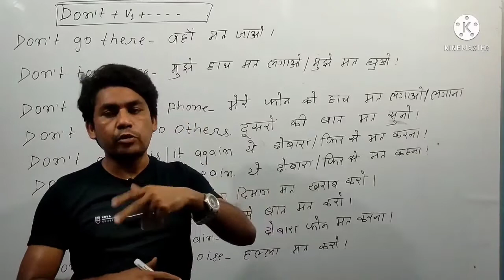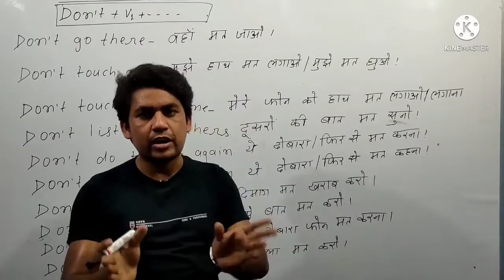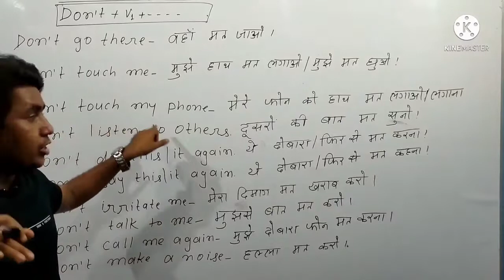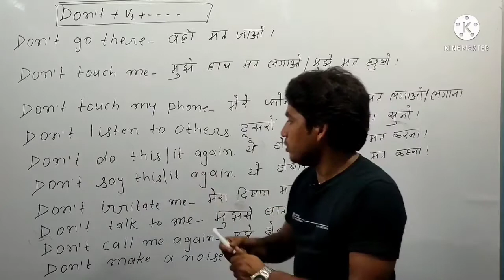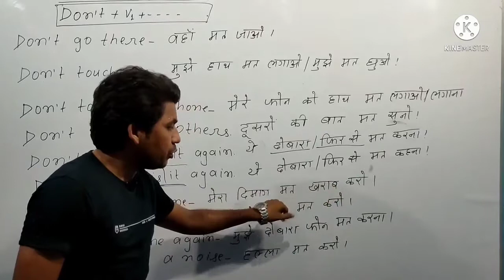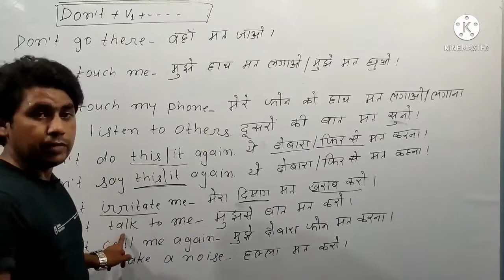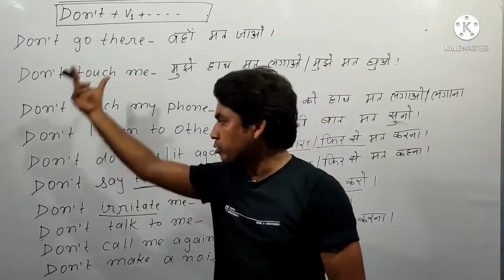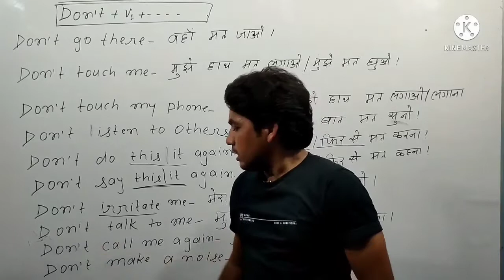spoken English|English speaking|speak English| daily English conversation|speak English fluently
this series has been started to learn and improve English whether spoken or written.

you will get here basic to advanced English spoken .
you will know every word in detail with its actual meaning.
one day you will become a confident and fluent speaker of English

Spoken English
speak English fluently and fast
learn to write and speak
learn English to speak
learn English from basic level
English spoken
basic to advanced English
basic to advanced spoken English
daily English sentences
full spoken English course free.